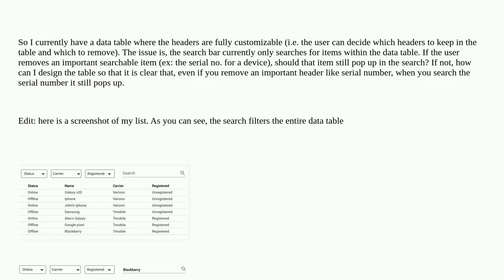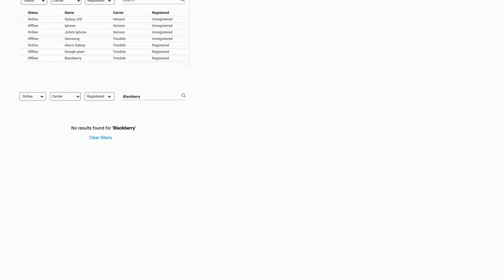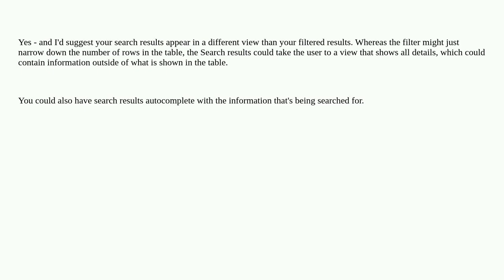Should "search" in a large data table search item's values that aren't in the table?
A special thanks goes out to the community

  user-behavior users usability ux-designer user-expectation